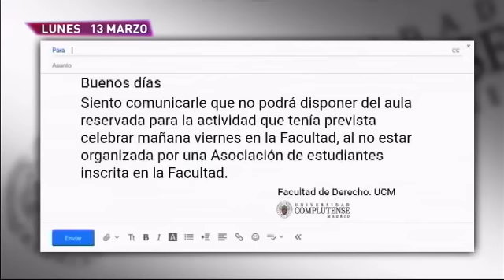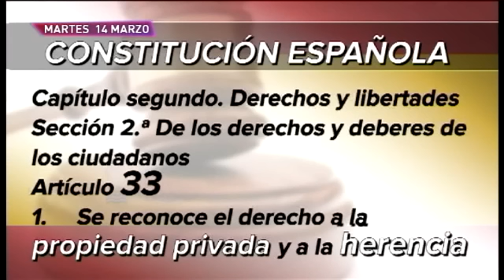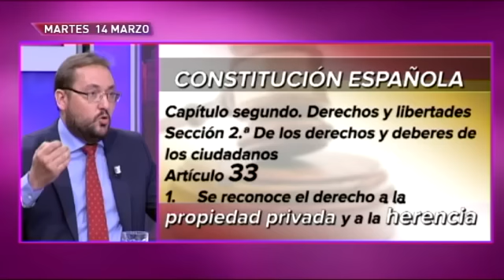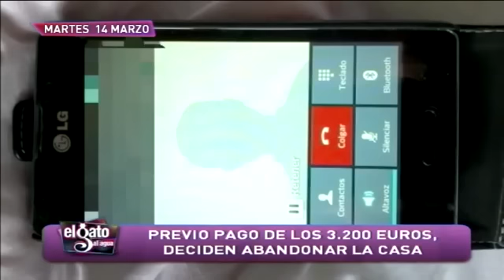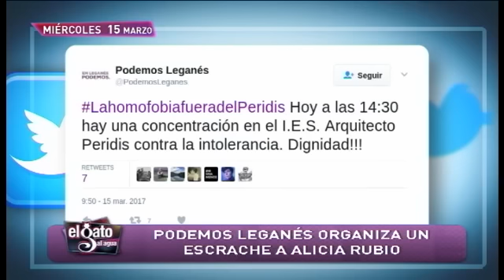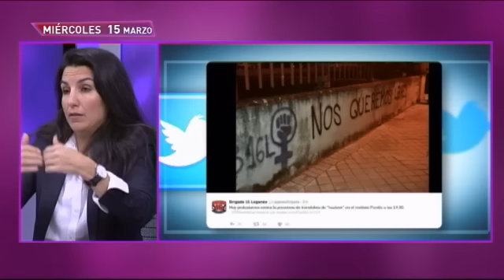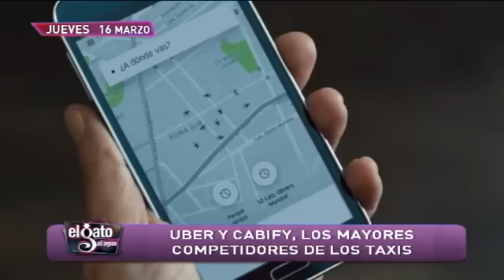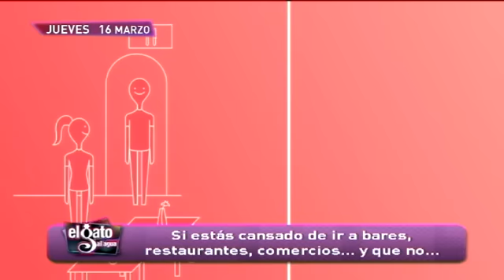El Gato al Agua | 17-03-2017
El Gato al Agua es la tertulia política y de actualidad de referencia nacional. Presentado por Gonzalo Bans, se emite de lunes a viernes de 22:00 a 00:00h en Intereconomía TV.